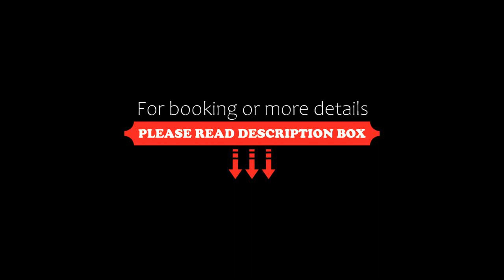Quest St Kilda Road, Melbourne, Australia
About Property:
Set 2.9 km from Middle Park Beach, Quest St Kilda Road offers accommodation with a fitness centre, a shared lounge and room service for your convenience. Free WiFi is featured throughout the property and private parking is available on site.
Every unit features a private bathroom and shower, air conditioning, a flat-screen TV and a fridge. A microwave, a stovetop and toaster are also provided in the kitchen, as well as a kettle.
Fishing and cycling can be enjoyed nearby...
Property Type: Hotel
Address: 478 St Kilda Road, 3004 Melbourne, Australia
Searching For
1. Quest St Kilda Road - Melbourne - Australia
2. Quest St Kilda Road - Melbourne - Australia Address
3. Quest St Kilda Road - Melbourne - Australia Rooms
4. Quest St Kilda Road - Melbourne - Australia Amenities
5. Quest St Kilda Road - Melbourne - Australia Offers and Deals
Audio Credit:
Track Title: Reasons To Hope
Artist: Reed Mathis